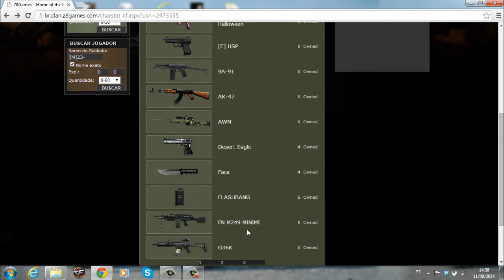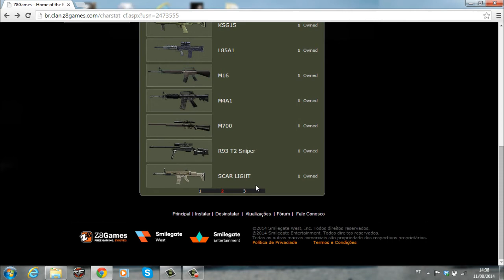DENÚNCIA [M]23- DE HACKEAR